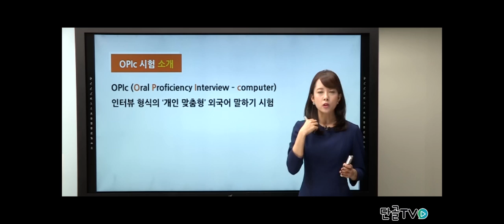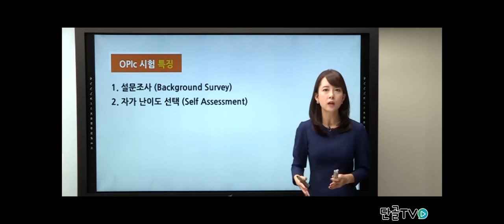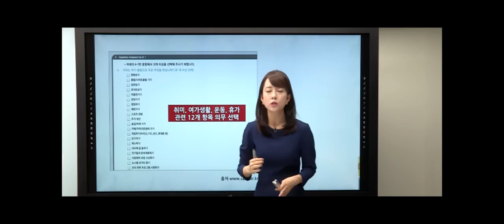[다름에듀] 연구개발,설계 직장인 IH등급 인강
연구개발, 설계과정 직장인들을 위해
오픽 IH등급 이 강의로 한번에 취득가능합니다 !